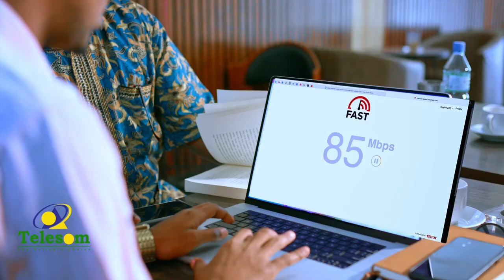Maxaad ka ogtahay Garoonka casriga ah ee laga sameeyey Dooxa Hargeysa?